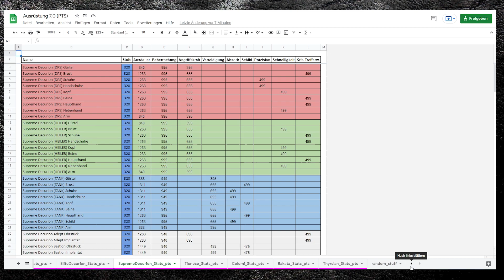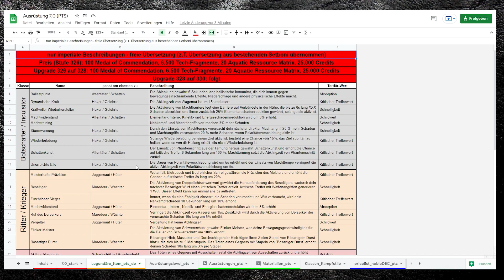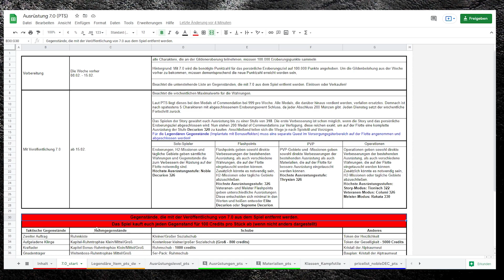SWTOR Aktuell#187 - Der PERFEKTE Start?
Wir schauen heute mal, wie wir wohl am besten in das neue Update 7.0 starten. Viel Spaß!

Kapitel:
00:00 Intro
01:10 Intel Alder Lake
03:04 Der perfekte Start?
20:14 Events & Kartellmarkt
23:27 Outro